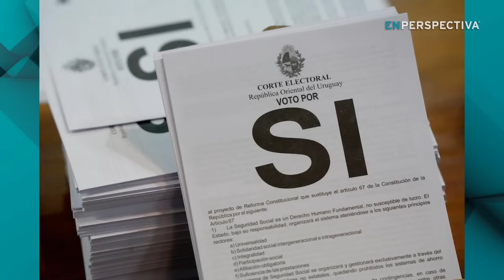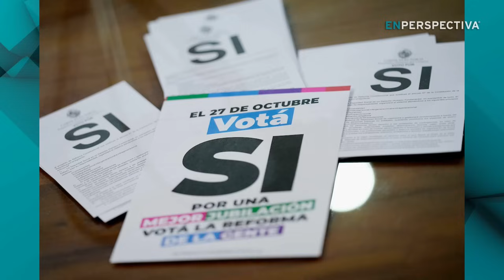Luego del fracaso de la reforma de seguridad social del PIT CNT, ¿cómo sigue la discusión?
El 27 de octubre, en uno de los dos plebiscitos que hubo junto con las elecciones nacionales, la reforma constitucional sobre seguridad social que impulsana el PIT CNT obtuvo 38,81% de los votos, y por lo tanto no alcanzó las mayorías necesarias para ser aprobada. Ante ese resultado, ¿qué pasará con la discusión sobre el sistema de jubilaciones y pensiones en el próximo período de gobierno?

El candidato del Frente Amplio (FA), Yamandú Orsi, aseguró en varias entrevistas que el apoyo que cosechó la papeletea del SI es una “señal” de que hay que revisar el sistema previsional, a través del diálogo social que propone su fuerza política. En la misma línea se pronunció el economista Gabriel Oddone, futuro ministro de economía si el FA llega al gobierno. Oddone declaró a Búsqueda que el próximo gobierno no podrá “ignorar” que casi un 40% de la población votó en favor de la iniciativa y aseguró que “afortunadamente” las bases programáticas del FA “mandatan” a convocar a un diálogo social sobre el tema.

En el oficialismo critican ese enfoque. El economista Diego Labat, que será ministro de Economía si en el balotaje triunfa Álvaro Delgado, escribió en sus redes sociales que "el mandato lo dio el 60% que no votó la papeleta”. Y agregó: “Si quieren insistir, como han dicho (Marcelo) Abdala y (Juan) Castillo, tienen que explicar qué proponen. ¿Qué es ahorro no lucrativo? ¿Cuál es la nueva financiación de la seguridad social?".

Por su lado, el senador nacionalista Javier García aseguró que el pasado domingo “los uruguayos se pronunciaron a favor de mantener el sistema de seguridad social”, por lo que no “acatar” ese resultado sería una “trampa antidemocrática”.

La Tertulia de los Lunes con Leonardo Costa, Diego Irazábal, Gabriel Mazzarovich y Julieta Sierra.